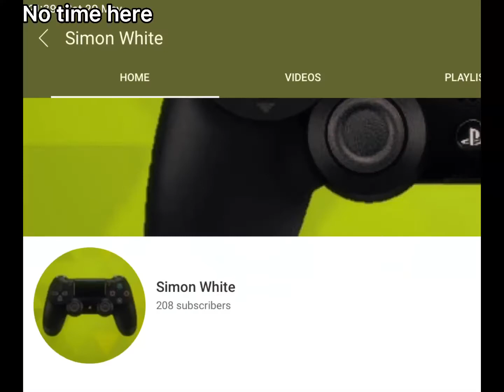I went to the Geometry Dash page of my subscribers and found this...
Watch to the end so more people can find this video bc that means I get longer audience retention and so it’ll be... why am I exposing the yt algorithm?